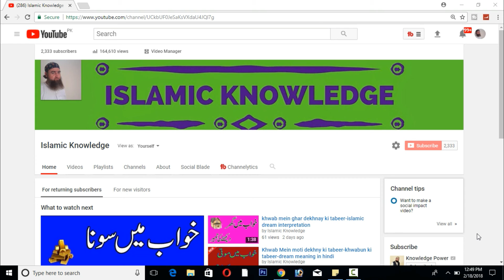khwab mein noha karnay ki tabeer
salam dosto im Syed Ashiq Hussain aj ki is video mein bat krein gein khwab mein noha karnay ki tabeer